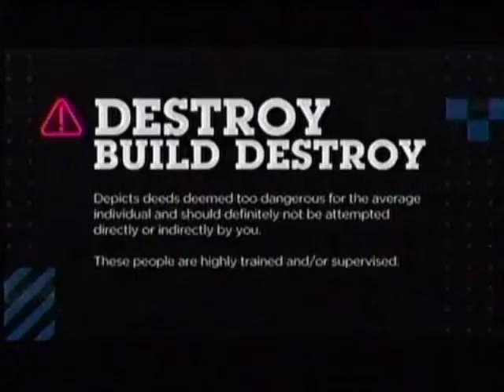CN USA - Destroy Build Destroy (Disclaimer Bumper)